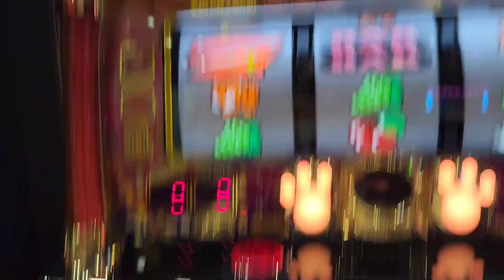【ギャンブル負け飯】 光ると思ったんだ【ギャンブル】【スロット】【ジャグラー】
腹減るんだー